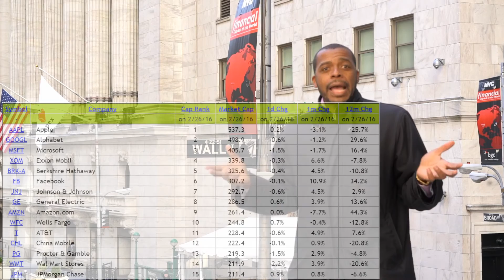Veritaseum - Enter the Blockchain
How Veritaseum approaches the blockchain and what it means to industries approaching a paradigm shift in technology.